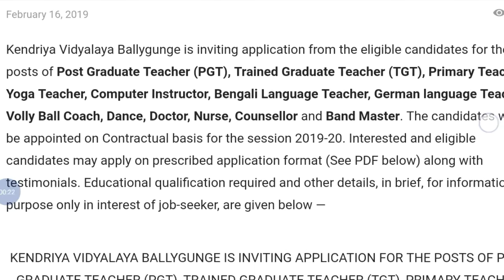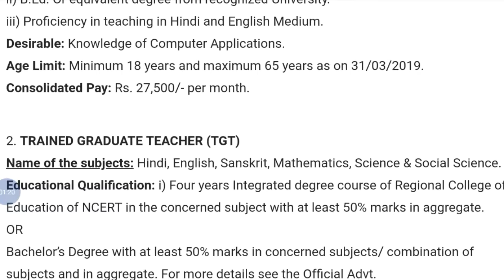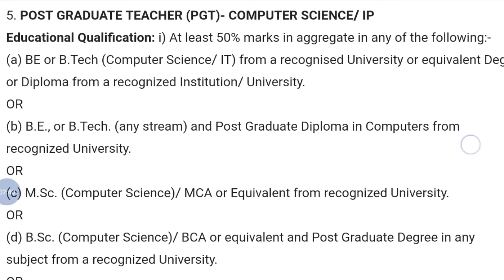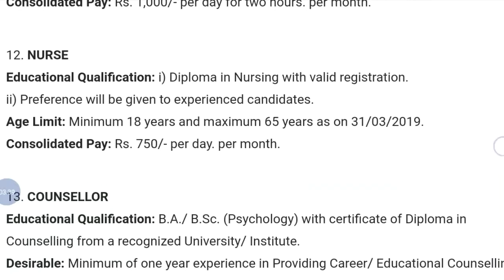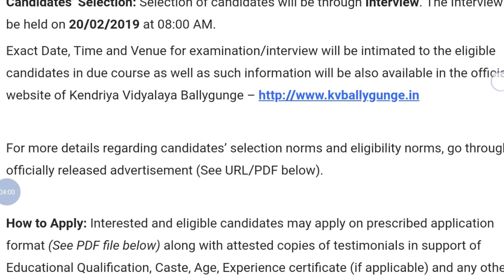Teaching & Non Teaching Recruitment 2019 | Kendriya Vidalaya Recruitment | Studyhard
Hey guys!

Teaching & Non Teaching Recruitment 2019 | Kendriya Vidalaya Recruitment | Studyhard | Government Job 2019|Private company Job 2019| Latest job information| Sarkari Nakri 2019 Check my all latest videos subscribe my channel for watch more video and support this channel.